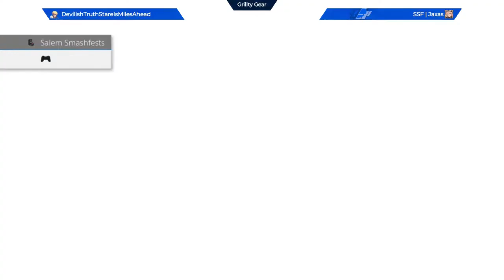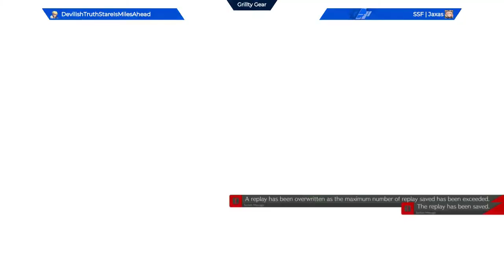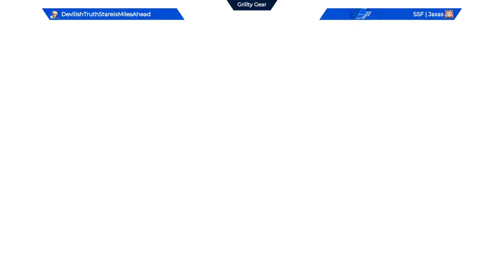[06/19/21] Grillty Gear Casuals: SSF|Jaxas (Millia) VS DevilishTruthStare (Ky)